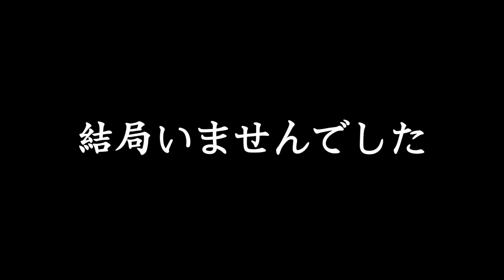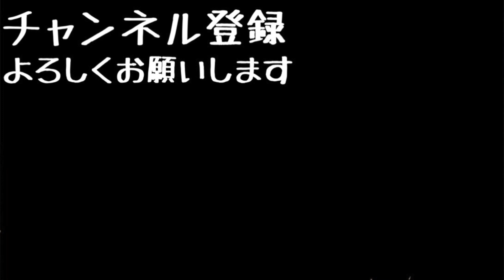【奇跡】真冬の森で超激レアな野生動物に出会ってしまいました....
[MUSIC]
•Artist : DownFlex
•Title :  Vacation On The Sun

[Artist Info]
DownFlex :